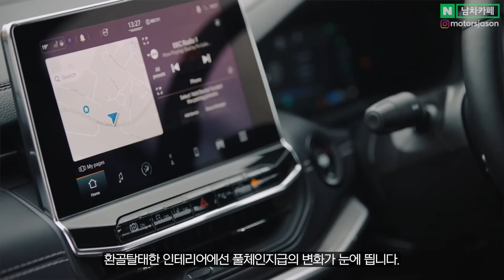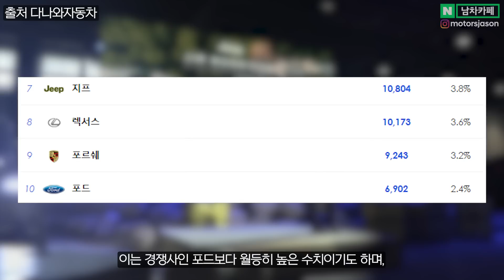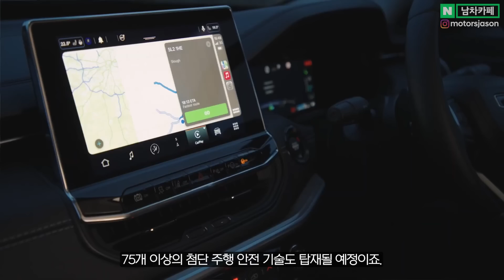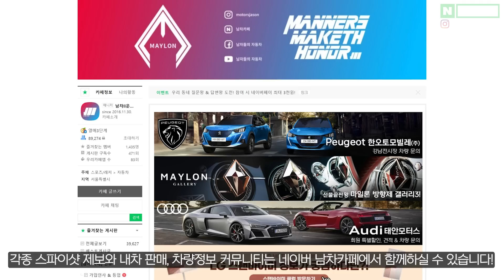이 내부가 진짜야?! 최신형 미국 감성! 지프 컴패스 페이스리프트 등장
신형 지프 컴패스 페이스리프트! 다들 어떠신가요?